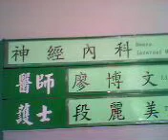doctor Liaw Bo-wen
doctor Liaw Bo-wen in Taipei 2nd Outpatient Clinic